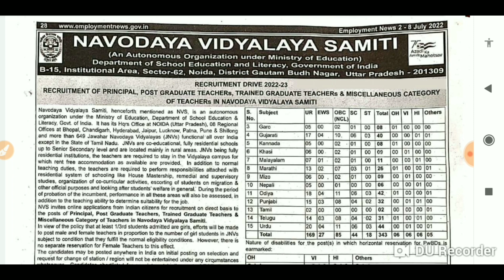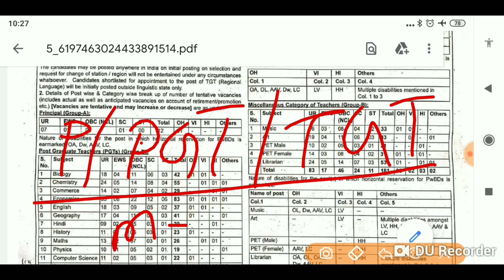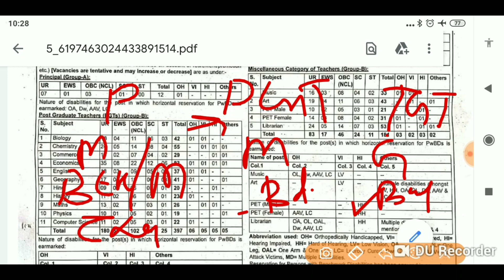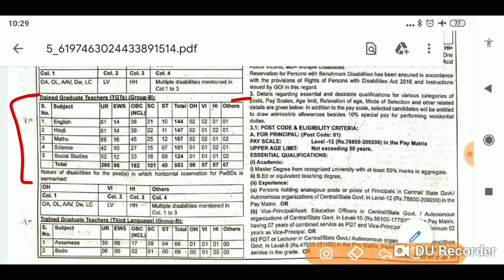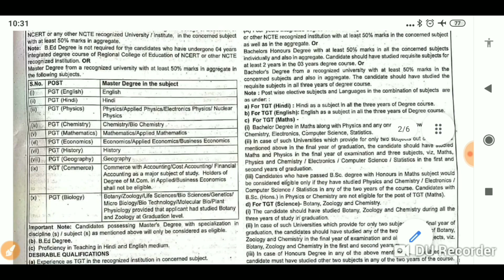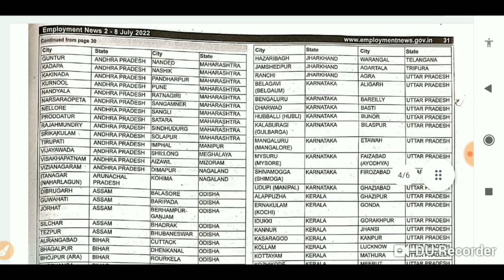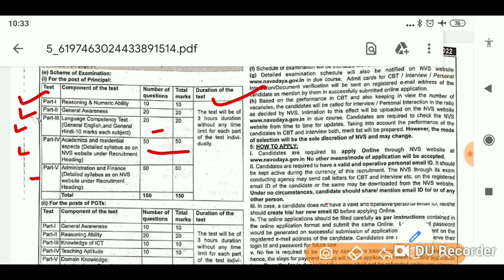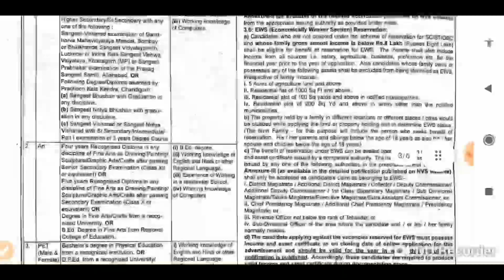NVS Teacher vacancy 2022 TGT PGT & Principal age eligibility/nvs teacher recruitment 2022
NVS Teacher vacancy 2022 | TGT, PGT & Principal Vacancy Age, Eligibility | Navoday Vidhyalay Samiti